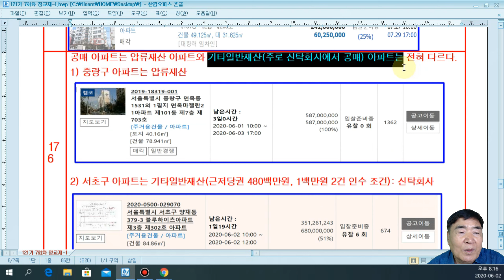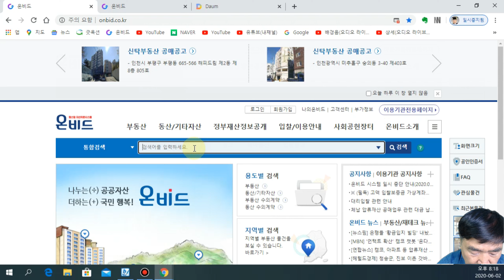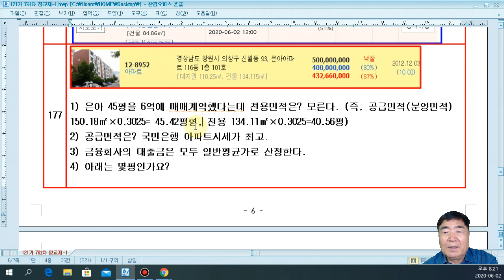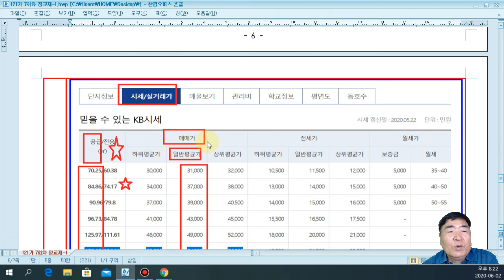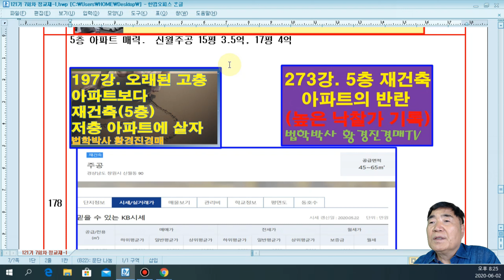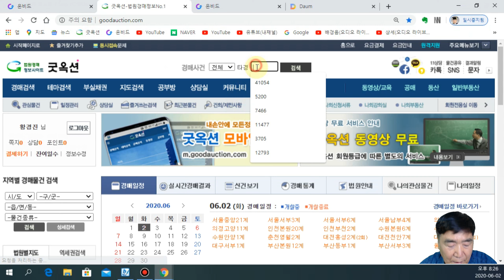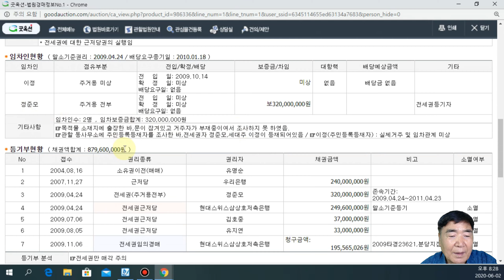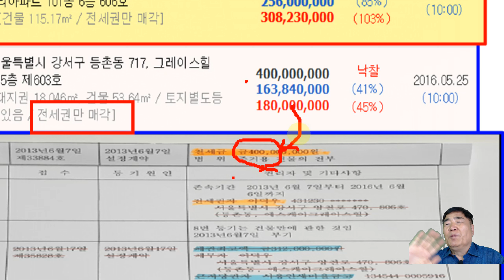403강 4집. 공매 압류재산 아닌 기타일반재산(신탁공매) 아파트 권리분석은 조심해야 /법원 경매, 온비드 공매 부동산 재테크 무료강좌【법학박사 황경진경매TV】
403강 4집.  공매 압류재산 아닌 기타일반재산(신탁공매) 아파트 권리분석은 조심해야   /법원 경매, 온비드 공매 부동산 재테크 무료강좌【법학박사 황경진경매TV】

공매 아파트 낙찰시 대부분은 세무서 등 압류재산 아파트이다. 압류재산 아파트는 경매 아파트 낙찰시와  다를게 거의 없다. 하지만 기타일반재산으로 구분된 신탁회사 공매 아파트는 1순위 금융기관 근저당권설정도 인수하라는 무서운 인수조건이 붙는다. 이를 경매나 공매의 압류재산처럼 권리분석하여 1순위 근저당권설정은 소멸되는 말소기준권리라 생각하고 내가 잔금을 납부하면 모두 말소 된다고 착각하면 정말 큰일이다.